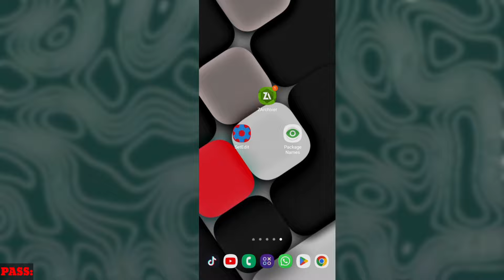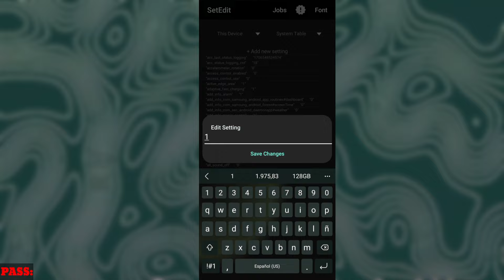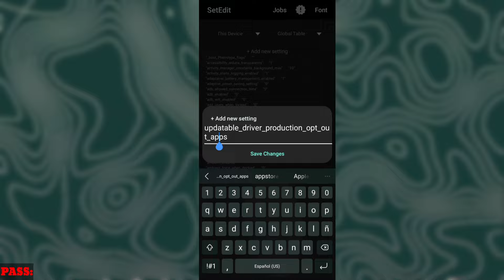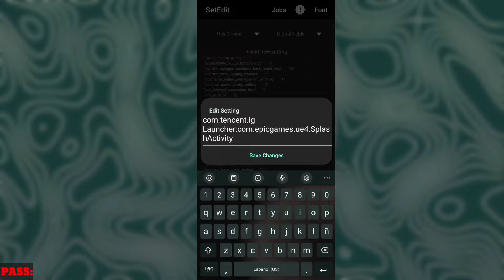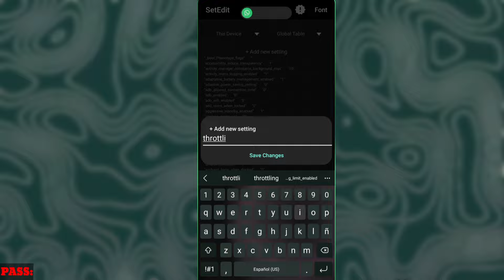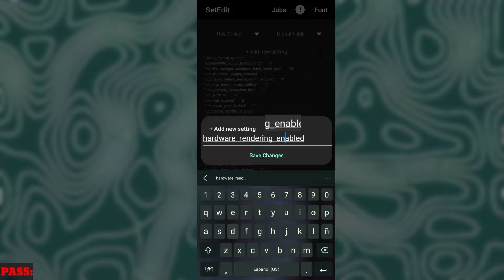Unleash Gaming Performance: Game Driver Tweaks +120fps Android [No Root]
Codes for SetEdit to Improve performance in Android games with Game Driver Tweaks...

✅️NO ROOT
✅️APP: SetEdit
✅️Without Risks-All Legal

♻️ MORE TWEAKS ♻️

🔹️Processor: Exynos 990
🔹️RAM: 8GB
🔹️Storage: 128GB